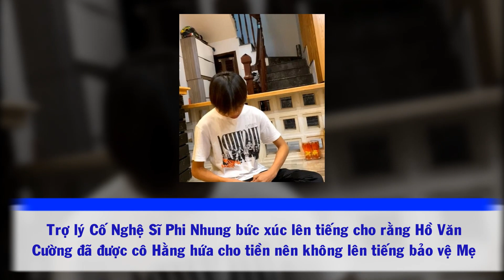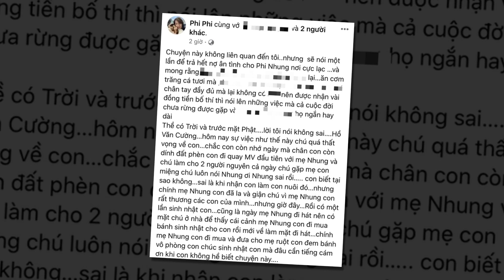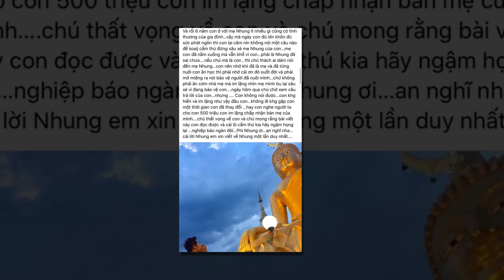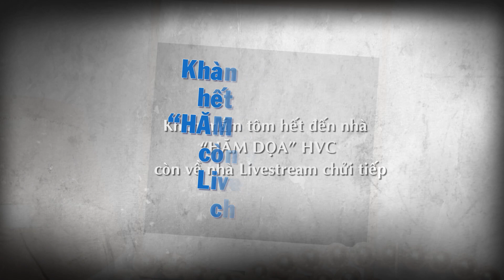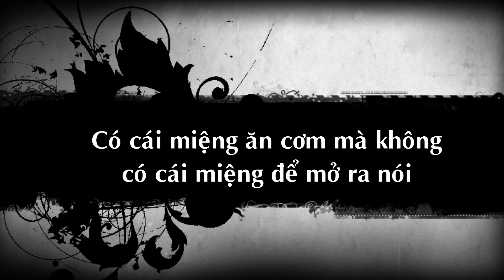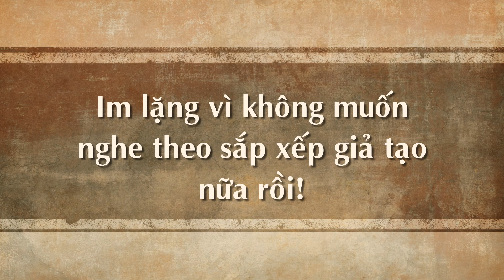Sáng 11/10: Hồ Văn Cườ.ng và cha mẹ vui mừng nhận lại tiền từ Quản lý Phi Nhung